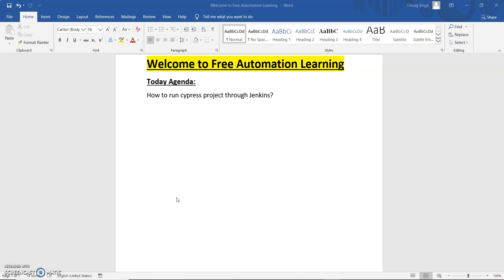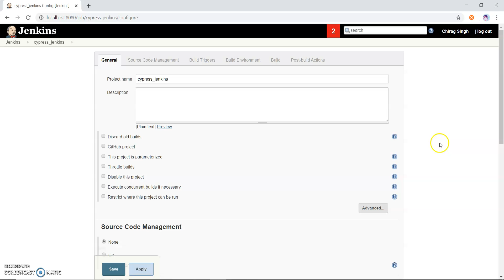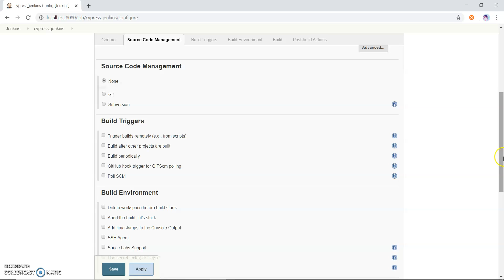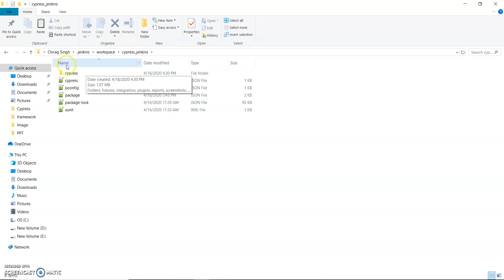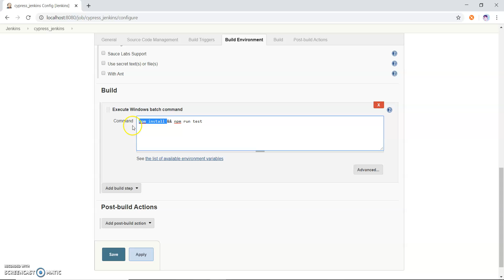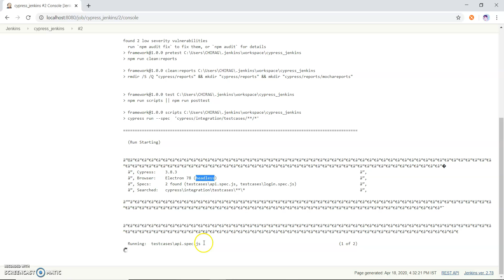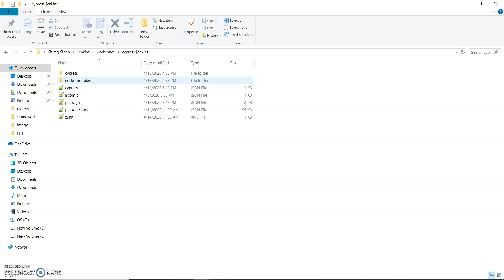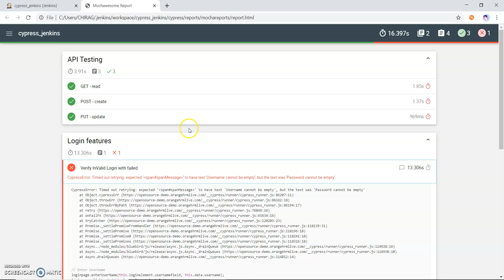Cypress: How to run Cypress test scripts by using Jenkins : Tutorial 18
This video contains how to run Cypress test scripts by using Jenkins.